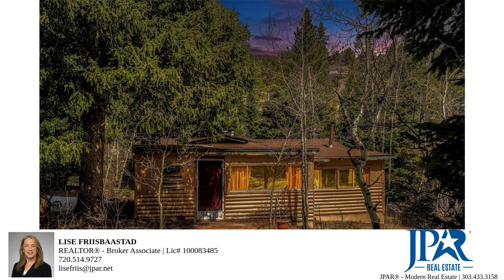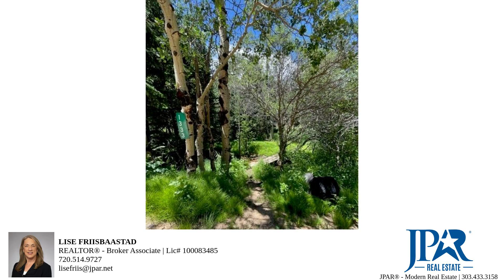Tranquil Cabin on Creek - Ward, CO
2.95 acre Lot with cabin and additional 0.63 acre lot included! Beautiful mostly level lot with many aspens & firs as well as James Creek right below cabin. Lots of possibilities! Enjoy downtime on this beautiful property!